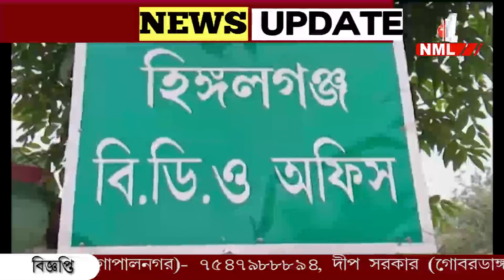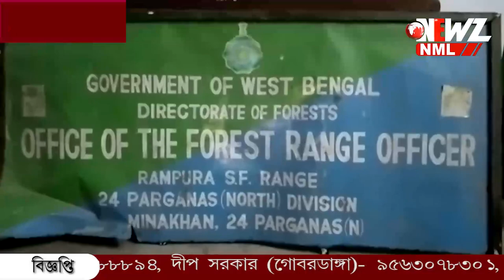সাপের ছোবলে মৃত এক, আহত আরো দুই। উদ্ধার দুই বিষধর সাপ।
জ্বালানির কাঠ কুড়াতে গিয়েই বিপত্তি! সাপের ছোবলে মৃত এক, গুরুতর আহত আরো দুই। উদ্ধার দুই বিষধর সাপ। ঘটনায় চাঞ্চল্য বসিরহাটের হিঙ্গলগঞ্জের সুন্দরবন এলাকায়।